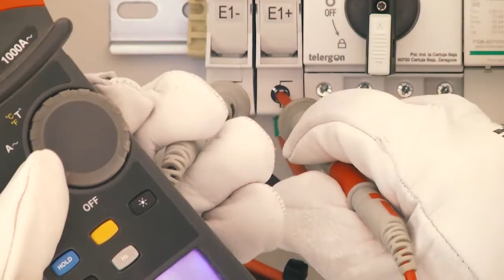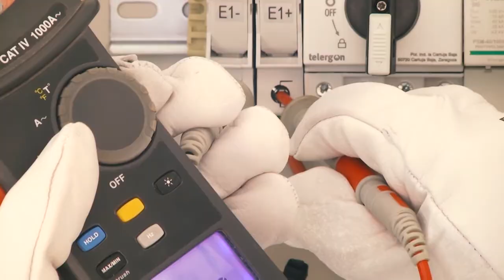La Salve 01-12-19